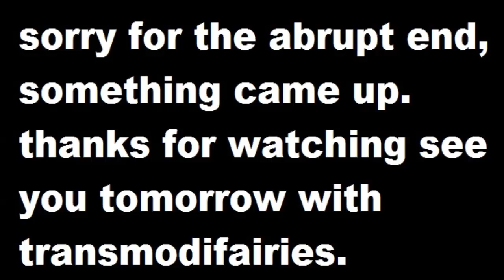Daily Duels Episode 102: Thanks Shaun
Hey and welcome to Daily Duels. This is a series where I will be posting a video each day dueling with a different deck for each day of the week. Today is Saturday and I will be using Blackwings to go against Six Samurai. For now this is how each day will be scheduled:

Monday - VZW
Tuesday - War Gods
Wednesday - Mermail
Thursday - Lightsworn
Friday - Dragon Ruler
Saturday - Blackwings
Sunday - Transmodifairies